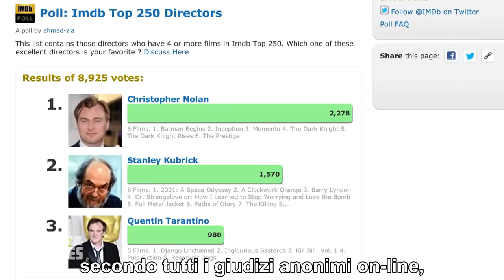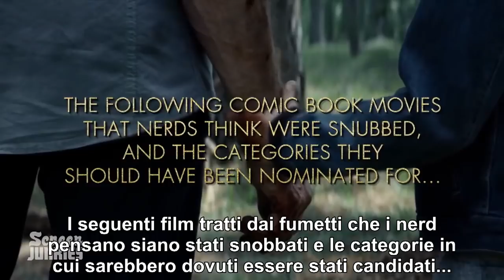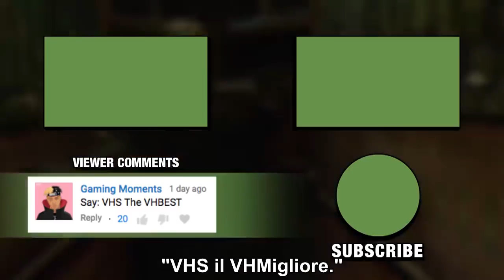Honest Trailers - The Oscars (2018)--Sub Ita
L'Honest Trailer sui film candidati agli Oscar 2018, sottotitolato in italiano.